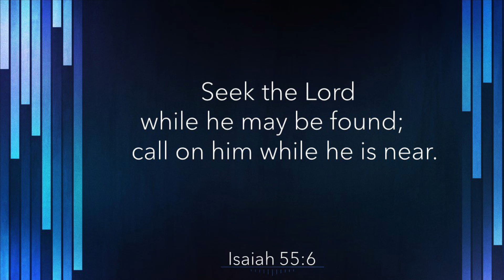Midweek Worship 3.9.22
Midweek worship includes a short time of music and scripture. Thank you to Don Andrews for providing today’s music!